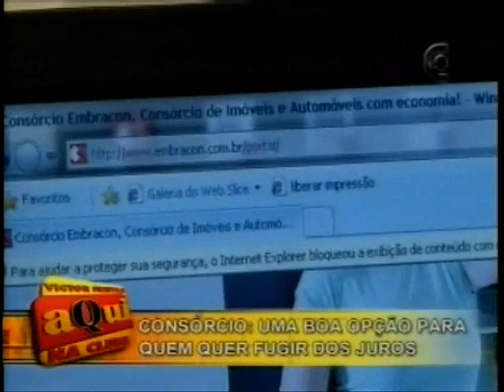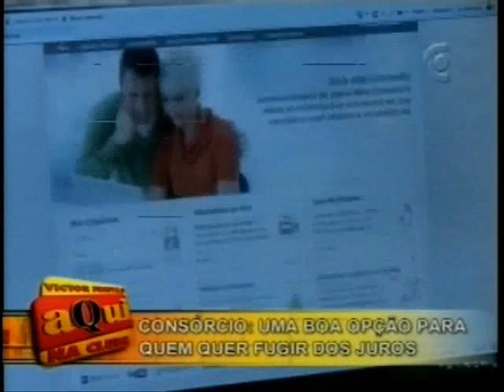CONSORCIO NACIONAL EMBRACON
Ação feita dentro do programa Aqui Na Clube da TV Clube/Band. Exibimos uma matéria falando sobre consórcios.